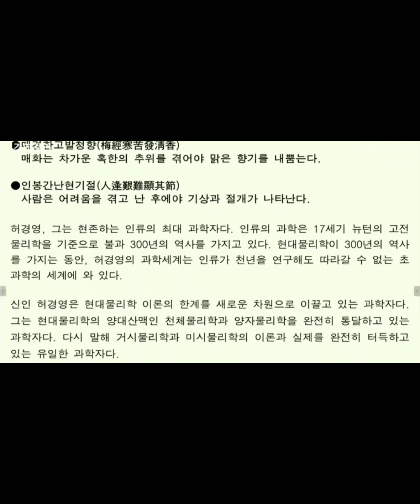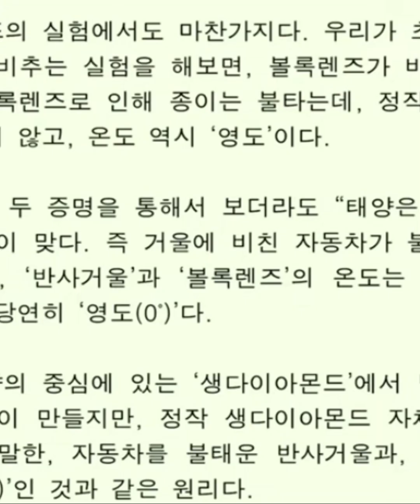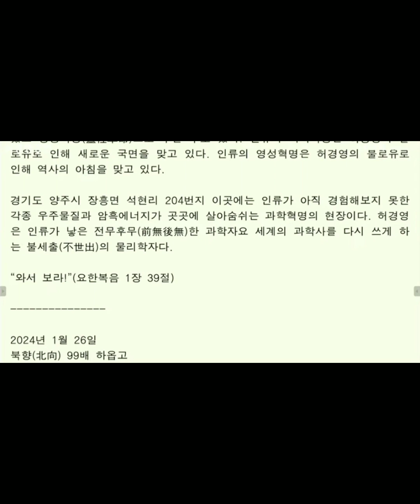(643)허성정님의 23번째 시리즈(허경영 그는 '불로과학' '영성과학' 의 창시자)